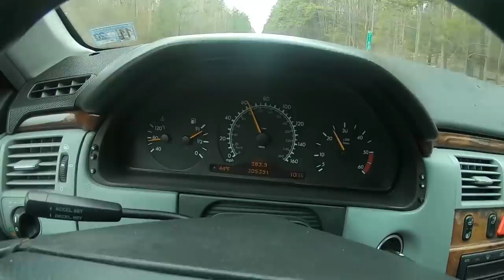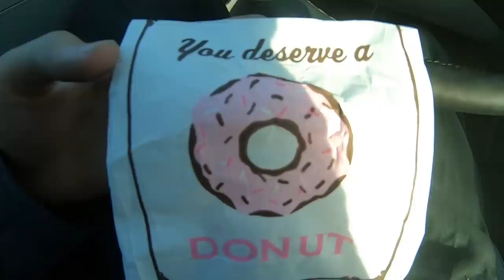Chow's new Mercedes..& Dog